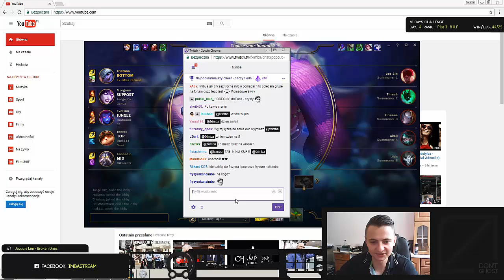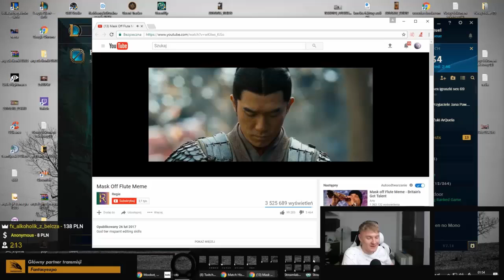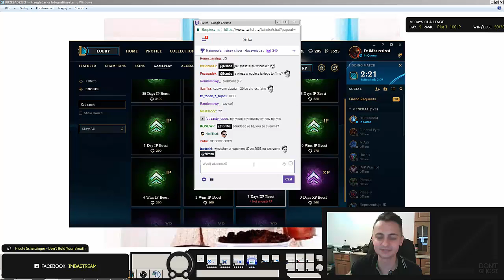Imba u Fryzjera / Gucio Dive / Średnie Życzenia od Arquela i Nowe Teorie Życiowe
►Miłego oglądania!